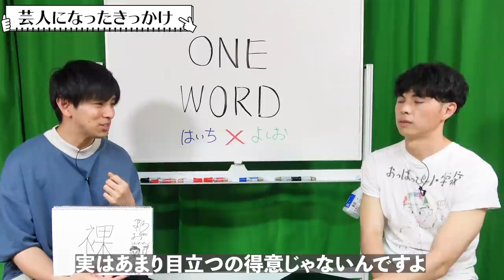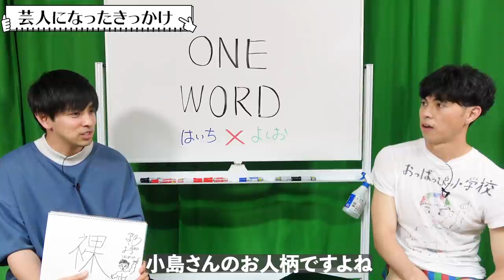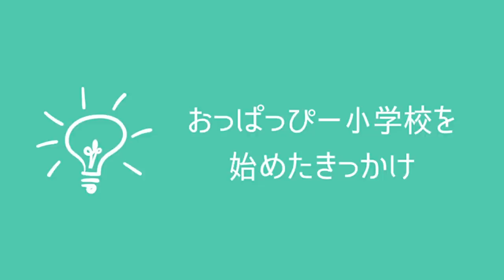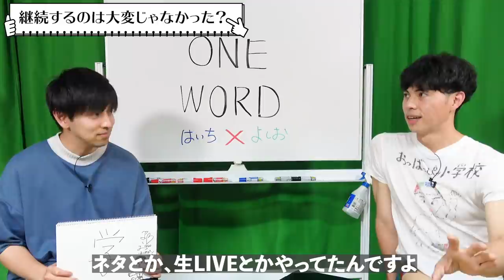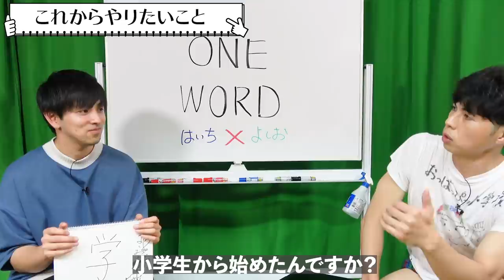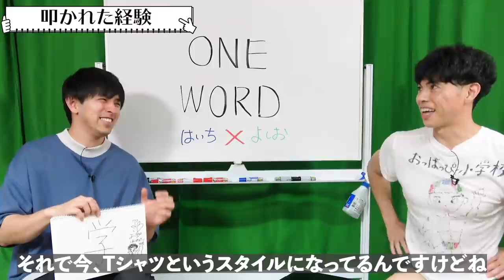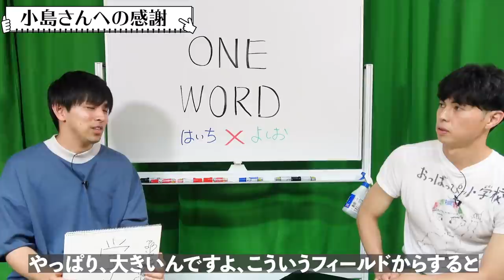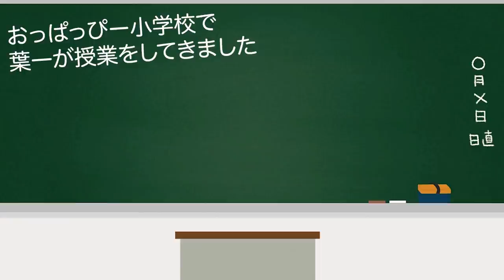なんで授業動画を投稿しようと思ったんですか？【ONE WORD】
‹過去のONE WORD›
２.小島よしお　今回！
　　　　　　　　　　　　　(敬称略)

2021年より中学校の教科書改定があり、学習する学年が

‹2021.7に新しい本が出ます›

‹2020.12に発売した新刊/16万部を突破しました›

21:55~22:00　コメント読みながら準備
22:00~22:45　自学タイム(コメントは読みません)
22:45~22:55　コメント読みながらまったり
22:55くらいに解散

●使用音源